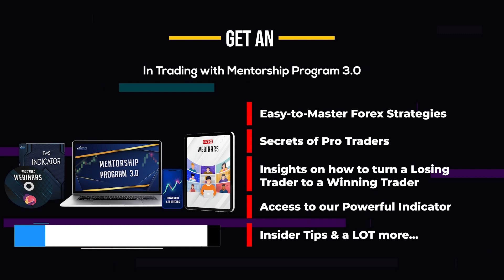TWS "Forex Mentorship program" Student testimonial -The only forex trading course you will ever need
🔹 Register with XM.com Broker using our Partner code : WPPRY